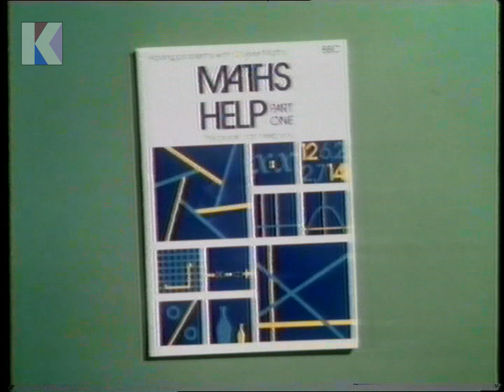Monday 18th January 1982 - BBC2 - Maths Help - Star Movie - Maggie - Other People’s Lives - Rare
Monday 18th January 1982 - BBC2

Channel: BBC2
Date: Monday 18th January 1982
Time: 2.40pm approx.
Continuity Announcer: Peter Bolgar

• End of Maths Help
• Continuity: re. the Maths Help Part 1 book
• Continuity: details available by post
• Continuity: Monday afternoon menu and music
• Continuity: into Other People’s Lives
• Start of Other People’s Lives